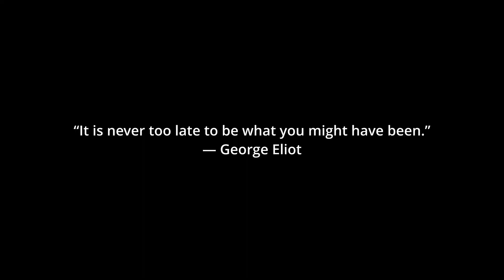Rick and Morty | Animated Tele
Moxxi3 and IO Explore Rick and Morty!
What Will We Watch Today?